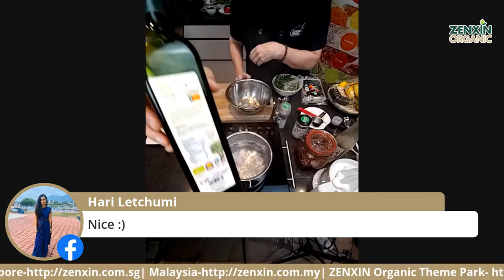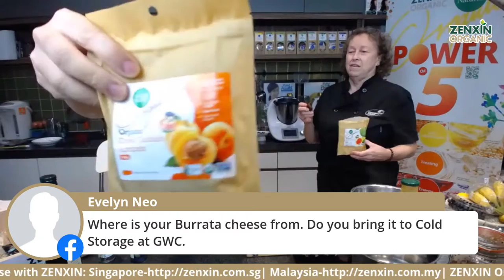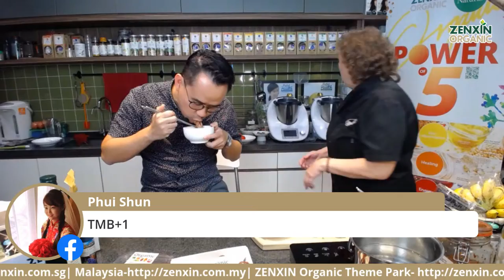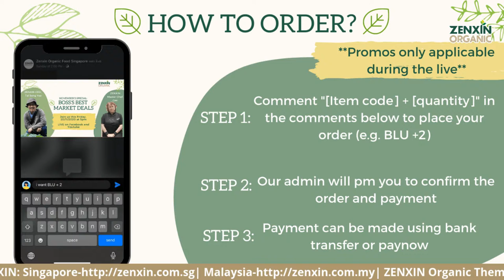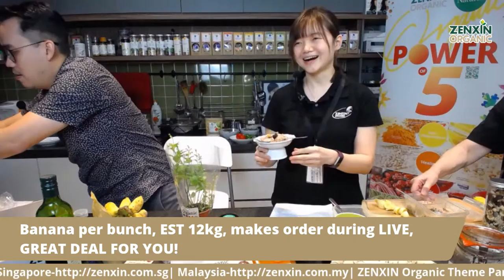November’s Special: Boss's Best Market Deals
What’s New at ZENXIN?
The best person to introduce about ZENXIN’s product is none other than our ZENXIN’s director, Mr Tai Seng Yee!

Mr. Tai is going LIVE talk with ZENXIN’s Master Chef, Ceri.

Surprise yourself with the words of wisdom from our Organic food explorer and food chef!

Support them by joining this LIVE!